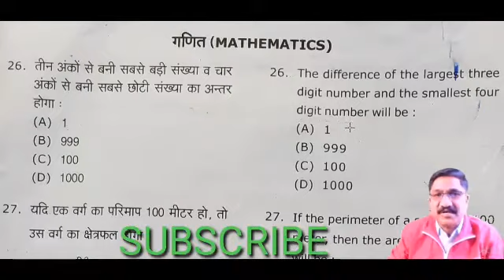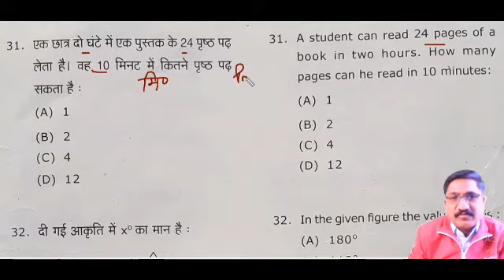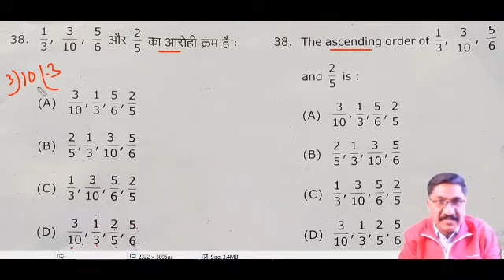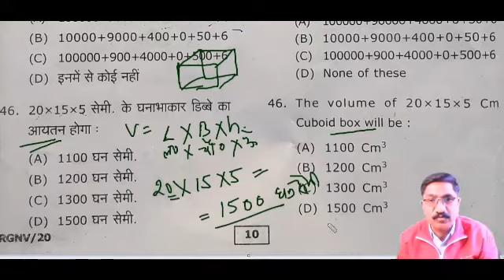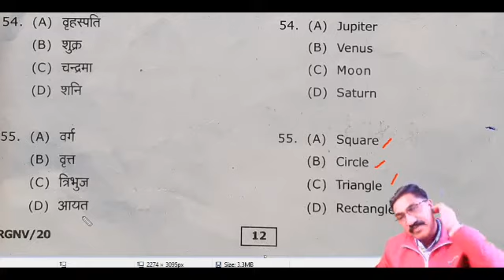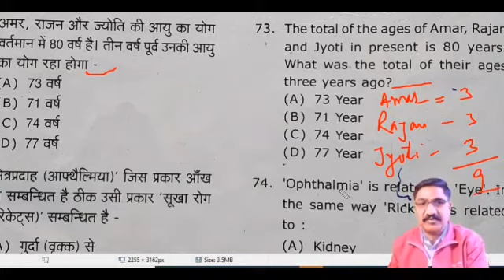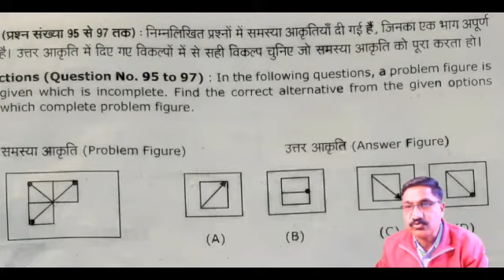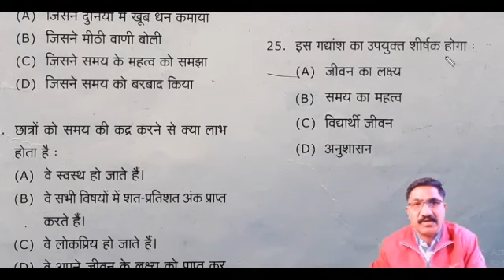NAVODAYA ENTR. CLASS-6 SOLVED PAPER-2020 नवोदय विद्या. प्रवेश परी. कक्षा 6 हल पेपर 2020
Rajiv Navodaya entrance 2020 fully solved with solution

Rjeev Gandhi Navodaya Vidyalaya Entrance Exam 20 Feb 2021 Solved Paper राजीव नवोदय हल पेपर 2021Cl-6